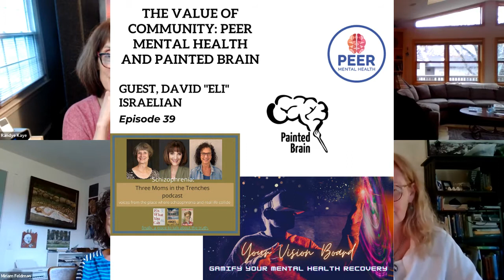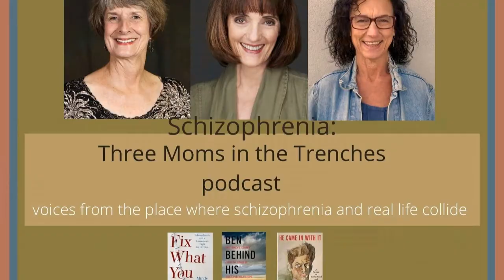Reimagining Homelessness: Transforming the American mental health system through radical hospitality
Getting SMI Homeless off the Streets and into Housing

Many of our seriously mentally ill wind up in jail, dead, or homeless.

It doesn’t have to be that way - and solutions in places like Trieste, Italy can show us the way, Heart Forward.

Meet Kerry Morrison, and discover a cost-effective, empathetic solution that lives up to “The human right to a sense of purpose.”

Can a transformative care strategy, tested and proven in Trieste, Italy, work in Los Angeles, California?

Want us to cover a topic? comment to share?
@SZ3MomsTrenches -  twitter
Randye Kaye -Broadcaster, Actress, Voice Talent, Speaker, and Author (“Ben Behind his Voices”, “Happier Made Simple”)